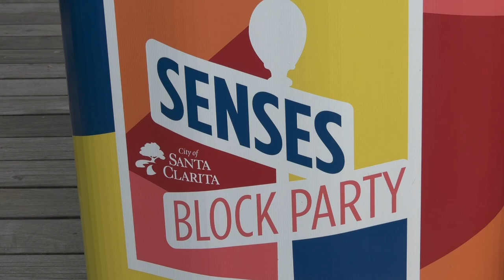SENSES Block Party Celebrates Local Business to Recreate and Share Opportunities